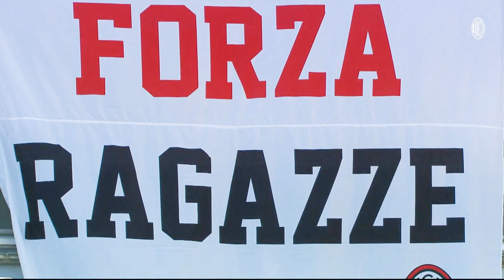The Rossonere claim their first win | AC Milan 3-1 Sassuolo | Highlights Women's Serie A